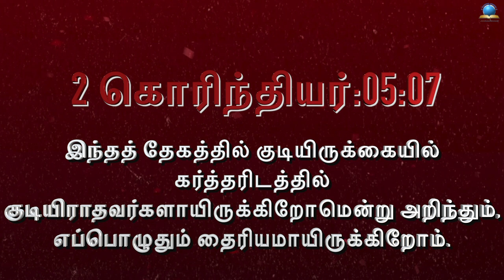இன்றைய வசனம் [17/01/2024] - Today Bible - Tamil Bible Verse